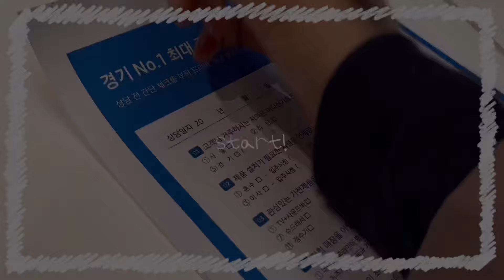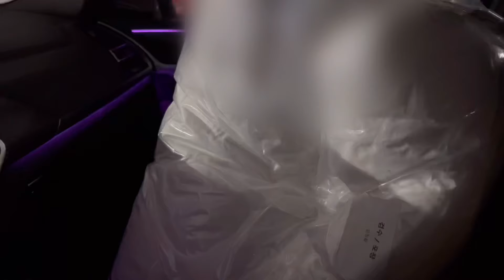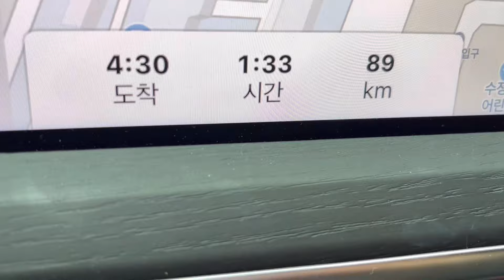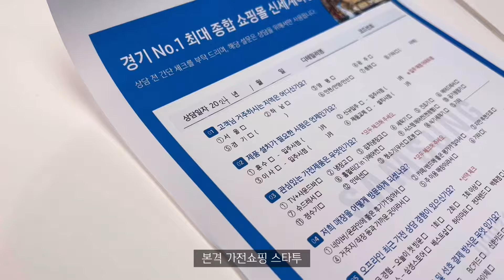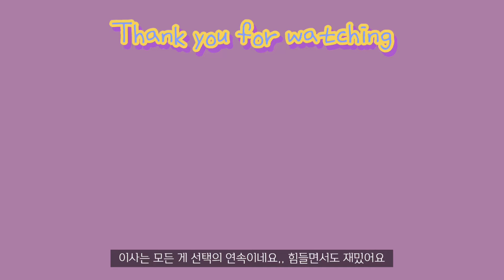손 없는 날 이삿짐 미리 넣고 가전 고르는 일상 VLOGㅣ셀프이사, 신축아파트 하자처리😫, 삼세페 가전 견적, 갓덴스시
저는 손 없는 날을 따져서 이사해 본 적이 한 번도 없어서 잘 몰랐는데
많이들 챙기시더라구요?
이사하는 날이 손 없는 날과 다를 때, 미리 의식주 한 가지씩 넣어두면 된다길래
한 번 해봤어요 ㅎㅎ

실제 이사한지는 이제 한 달 되었어요. 그 동안 어떤 일이 있었는지
천천히 올려보겠습니닷